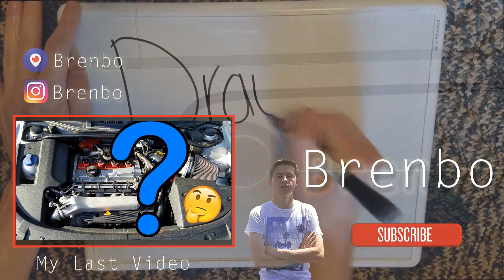I Got Somthing BETTER Than Coils/Wheels!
I got a surprise object that in my opinion is better than wheels and coilovers for my car. Join the Bren Bros!

+ Follow me on [PARISCOPE]: Brenbo